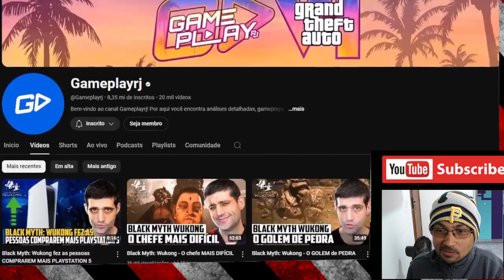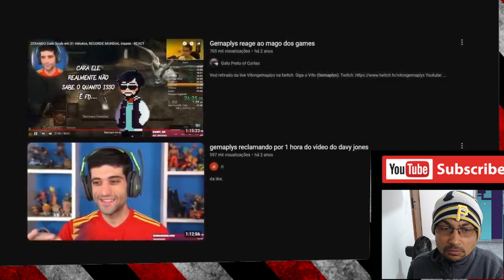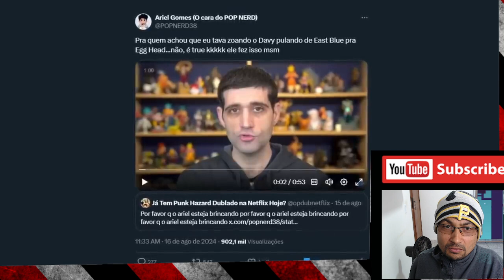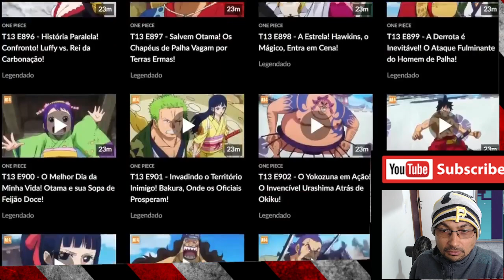Davy Jones VIROU MEME de novo REACT